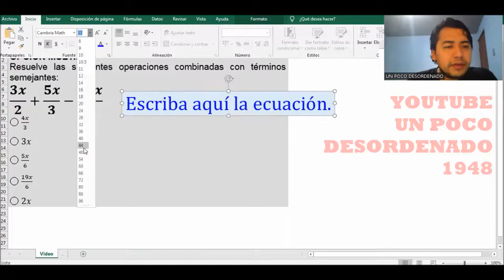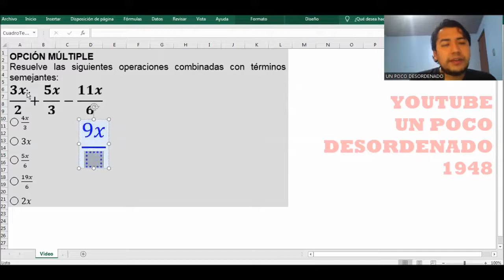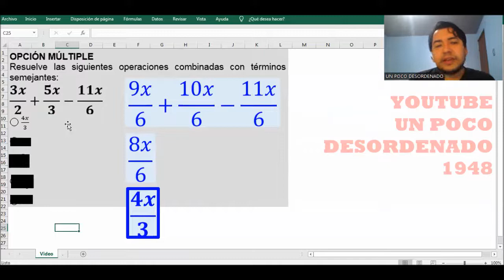1817 - Ejercicio resuelto sobre operaciones combinadas con términos semejantes y fracciones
OPCIÓN MÚLTIPLE
Resuelve las siguientes operaciones combinadas con términos semejantes:
3x/2+5x/3-11x/6
◯ 4x/3
◯ 3x
◯ 5x/6
◯ 19x/6
◯ 2x